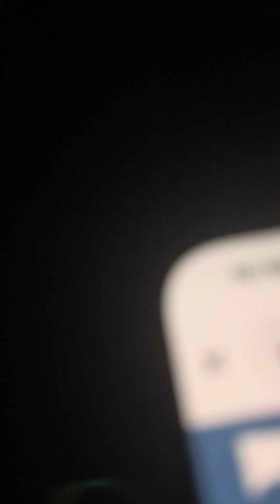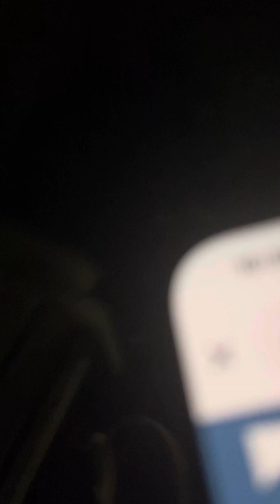What does Bible say about